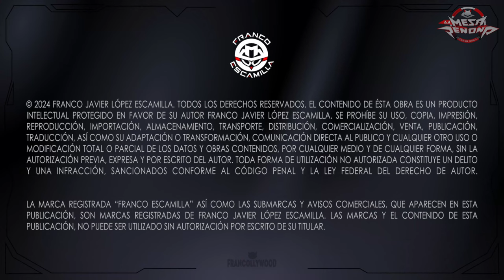La Mesa Reñoña 383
Mesa Reñoña
Programa dónde se tocan temas de actualidad, en una plática entre amigos de manera cómica.
Ya que somos  "Expertos en nada y críticos de todo"